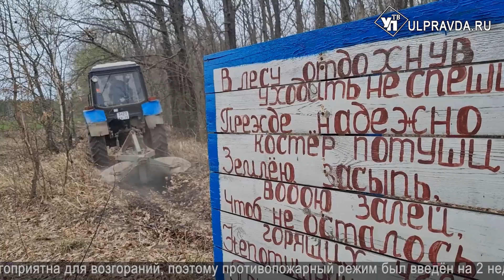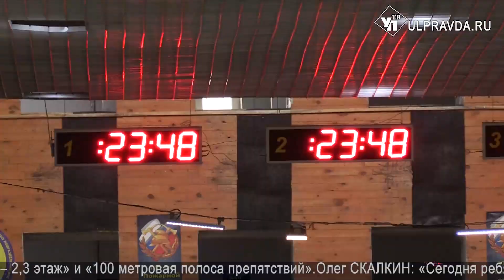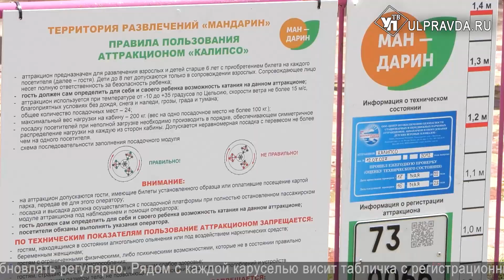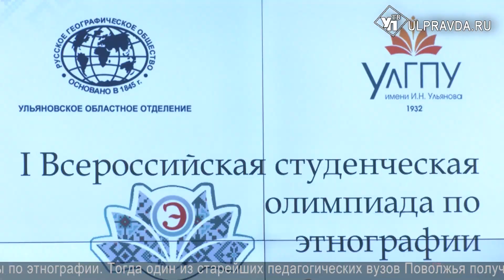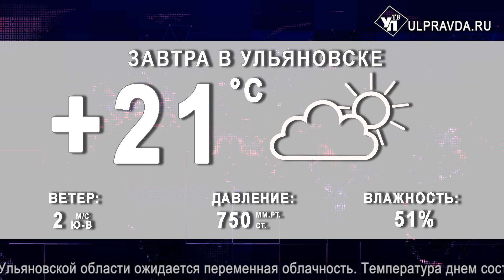Смотрим УлПравда ТВ. Обновление Парка Победы, Георгиевские ленты, пожары в области и статистика МЧС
Что произошло в Ульяновской области в четверг, 27 апреля